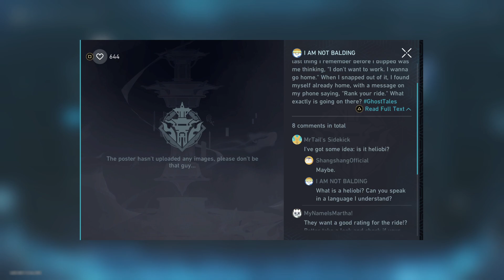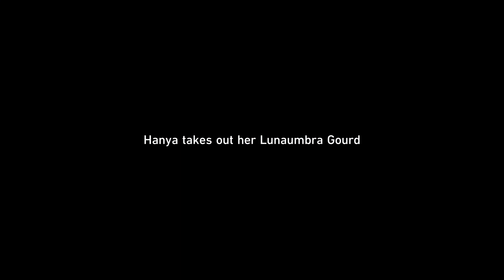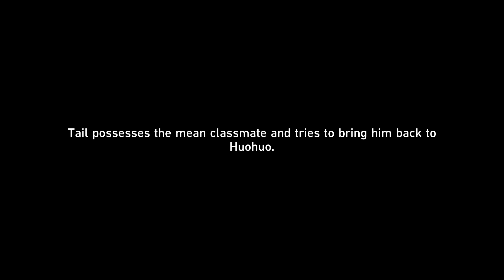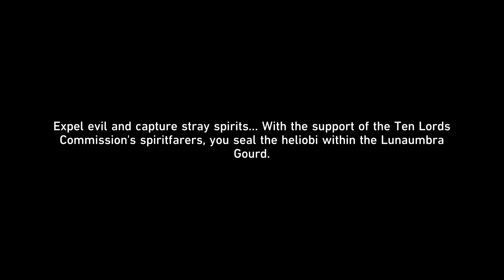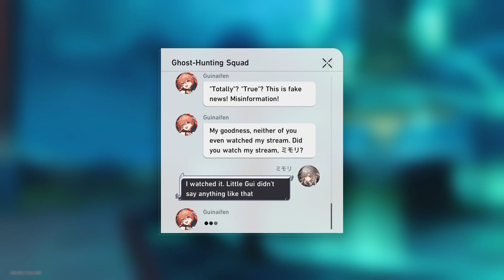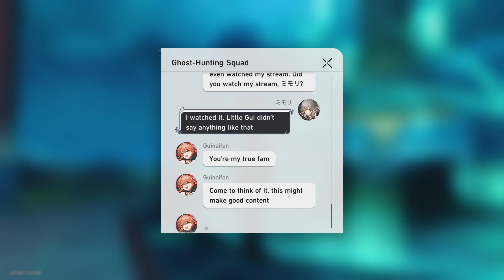Star Rail - Trailblaze Continuance: Fyxestroll Gathering (IV)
Date: 12-Dec-2023
✼ •• ┈┈┈┈┈┈┈๑⋅⋯ ୨˚୧ ⋯⋅๑┈┈┈┈┈┈┈ •• ✼
〓Commentary〓
This basically acts like the companion mission for Huohuo, it seems. a very, very, very, long one
✼ •• ┈┈┈┈┈┈┈๑⋅⋯ ୨˚୧ ⋯⋅๑┈┈┈┈┈┈┈ •• ✼
〓Official Sites〓
✼ •• ┈┈┈┈┈┈┈๑⋅⋯ ୨˚୧ ⋯⋅๑┈┈┈┈┈┈┈ •• ✼
✼ •• ┈┈┈┈┈┈┈๑⋅⋯ ୨˚୧ ⋯⋅๑┈┈┈┈┈┈┈ •• ✼
〓Game Blurb〓
✼ •• ┈┈┈┈┈┈┈๑⋅⋯ ୨˚୧ ⋯⋅๑┈┈┈┈┈┈┈ •• ✼
✼ •• ┈┈┈┈┈┈┈๑⋅⋯ ୨˚୧ ⋯⋅๑┈┈┈┈┈┈┈ •• ✼
Star Rail - Trailblaze Continuance: A Foxian Tale of the Haunted - Fyxestroll Gathering (I)